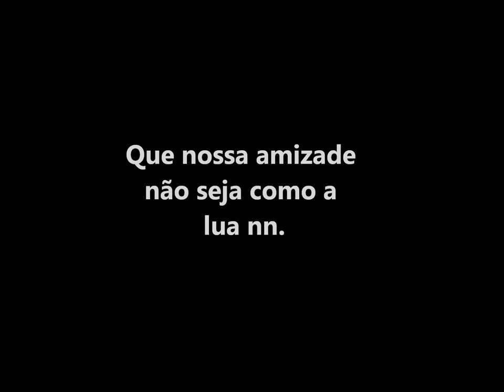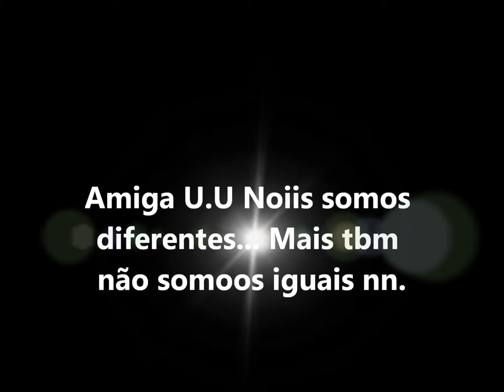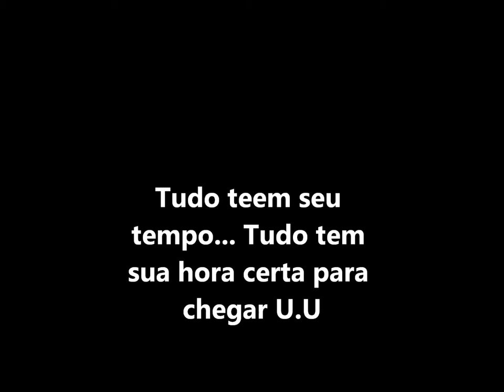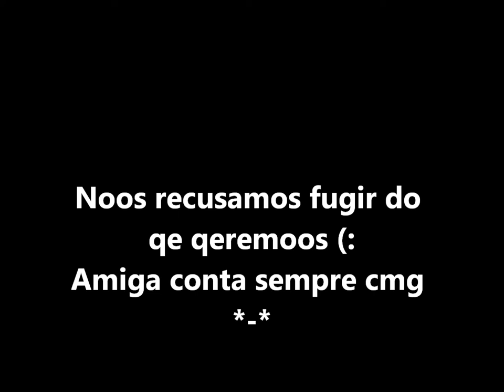Dara Daniela the wanted waposru chasing sun mario larrea radio edit Gabii Krug e Dara Müller